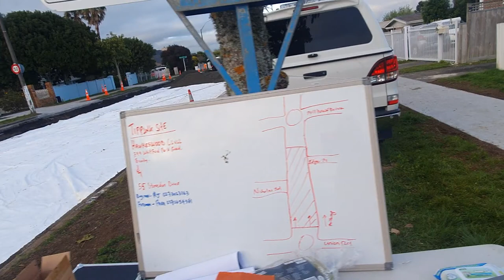New Project of Fulton Hogan Auckland New ZEALAND.